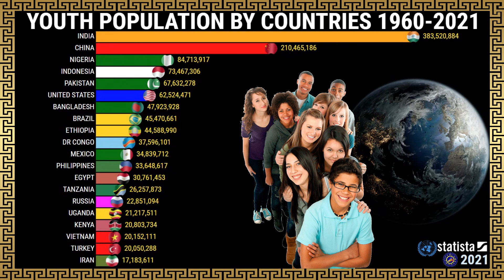Youth Population by Countries | 1960-2021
Países Com Maior População  de Jovens do Mundo